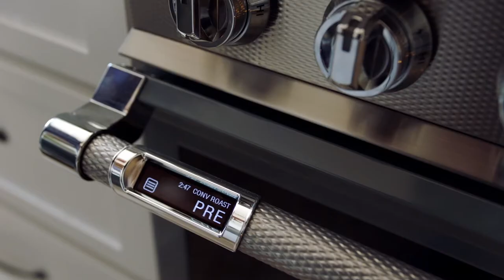Welcome to the Hestan Home :15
We believe the kitchen is a special place, the true cornerstone of the home. And that inspires us to continually improve it. After all, that’s where we spend all our time.